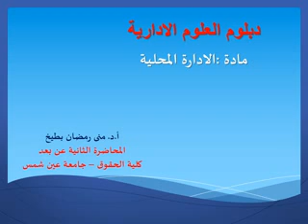أ د منى رمضان بطيخ دبلوم العلوم الادارية المحاضرة الثانية عن بعد 2021 مادة الادارة المحلية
دبلوم العلوم الادارية 2021
مادة الادارة المحلية
المحاضرة الثانية عن بعد
 أ.د. منى رمضان بطيخ